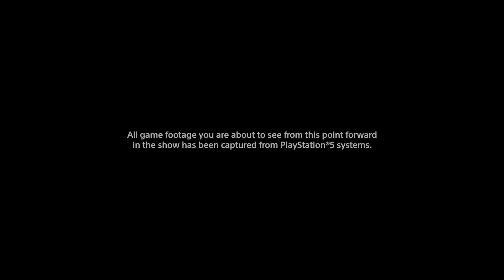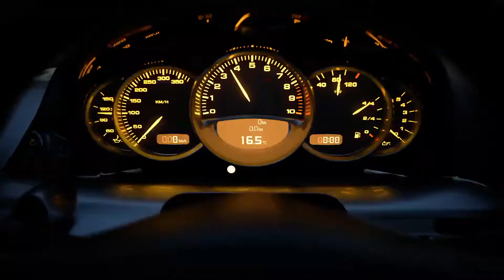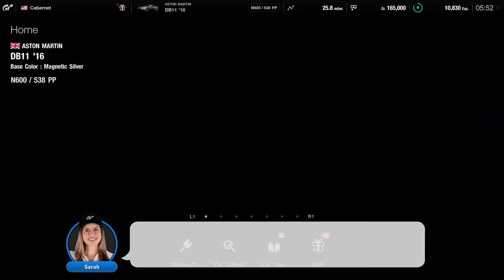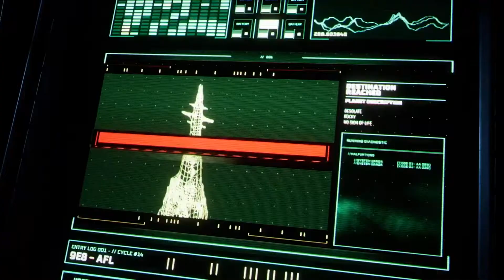PS5 Reveal Event Reaction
Oh my goodness this stuff will be great!